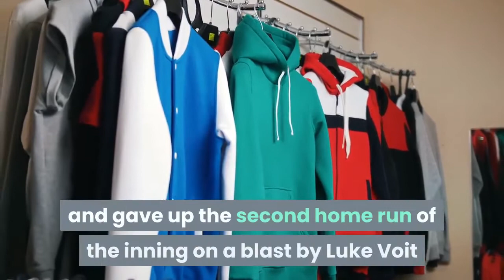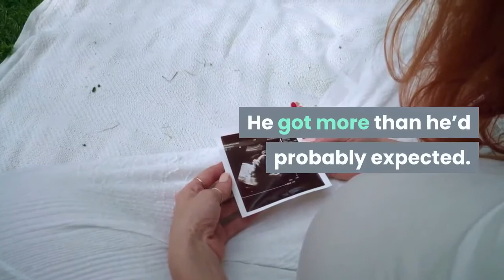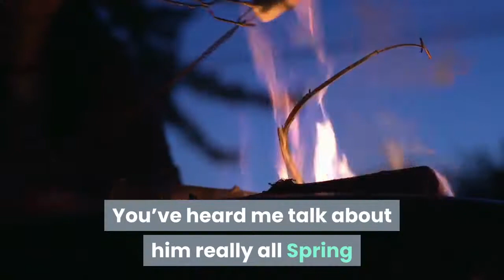Washington Nationals drop 2 of 3 to New York Yankees in season-opening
Patrick Corbin retired 19 of 21 New York Yankees’ batters in a 6 1⁄3-inning, 75-pitch outing in his 2020 debut, striking out eight and inducing seven ground ball outs, while collecting 13 swinging and 11 called strikes along the way. The last batter he faced, Gleyber Torres, connected for the Bronx Bombers’ second hit of the game, however, sending a solo shot to left field, and Will Harris came on and gave up the second home run of the inning on a blast by Luke Voit as the visiting team rallied to tie things up at 2-2. Sean Doolittle gave up a leadoff walk, one-out single, and two-out RBI hit by Torres in the top of the eighth, and the Yanks took the finale, and 2 of 3 in the season-opening series in D. C., 3-2 final. Corbin vs the Yankees: Davey Martinez had modest hopes for what he could get out of his left-handed starter, Patrick Corbin, in the southpaw’s first outing of the 2020 campaign. In his pregame press conference, the manager said, “... hopefully Corbin can go out there and give us five or six strong innings and then we’ll go from there.” He got more than he’d probably expected. Corbin retired the first nine batters he faced, striking out five, with a filthy slider that got him six swinging strikes in that stretch, and he was up to 11-straight retired before he fell behind 2-0 to Gleyber Torres and gave up a two-out single in the fourth, before stranding the first runner to reach base. After a 1-2-3 fifth, Corbin was up to 15 of 16 batters set down, on 57 pitches, and the left-hander was up to 18 of 19 retired after setting the side down in order in a 10-pitch, 1-2-3 sixth which left him at 67 pitches overall. Corbin came back out for the seventh inning, however, and gave up a one-out solo shot to left by Gleyber Torres, who took a first-pitch fastball for a ride and cut the Nats’ lead in half, 2-1. That was it for Corbin... Patrick Corbin’s Line: 6.1 IP, 2 H, 1 R, 1 ER, 0 BB, 8 Ks, 1 HR, 75 P, 49 S, 7/2 GO/FO. Loaisiga vs the Nationals: Yankees’ skipper Aaron Boone told reporters before the series finale in D. C. this afternoon he was going with a bullpen start in the rubber match of the three-game set. Jonathan Loaisiga was first up. Why’d he got the nod?“Just really like him, where he’s at right now and in this role,” Boone said. You’ve heard me talk about him really all Spring and all Summer Camp about the important role I think he’s gonna play for our team this year, and you know that starts today and in this role where, you know, we feel like he’s a really good option, especially the first time through the order, and excited to see him go out and pitch today.”How long did he plan on sticking with the right-hander?“He’s got some length to him,” Boone said. “He’s probably in that 50-pitch range. So, we feel like if he’s effective, he can potentially give us a few innings.